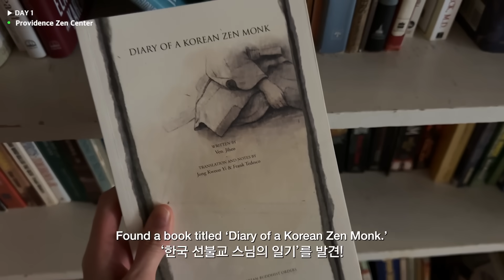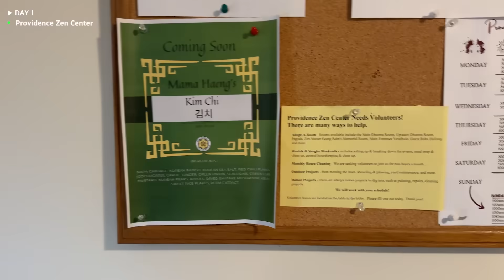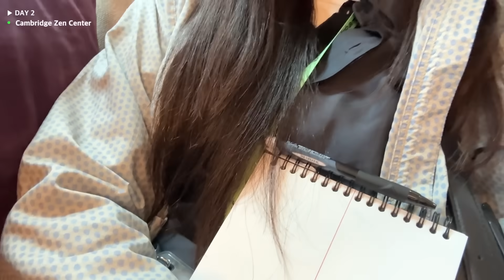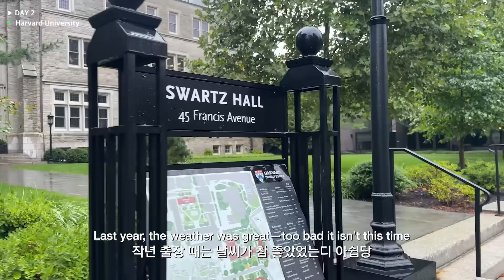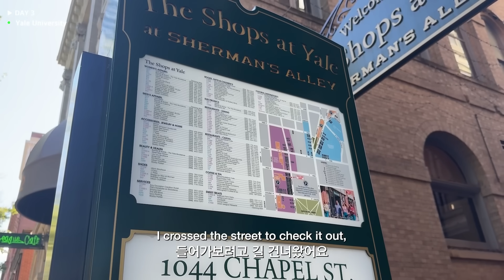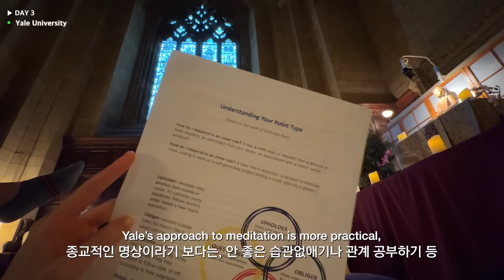(eng) 𝐕𝐋𝐎𝐆| 하버드부터 예일까지: 보스턴 출장 브이로그💼✨ 프리랜서 통역사, 미국의 명상 센터 탐방하기 🧘🏻‍♀️